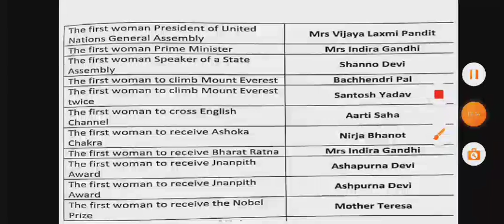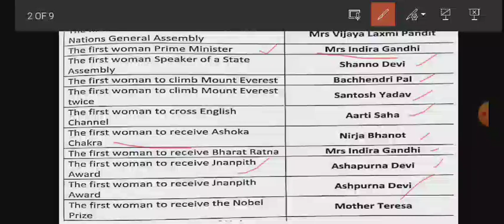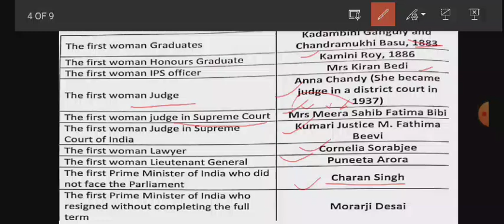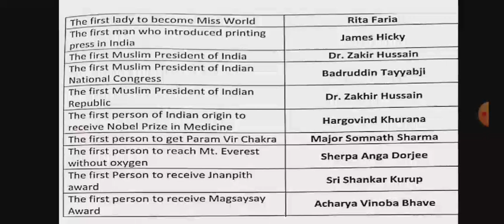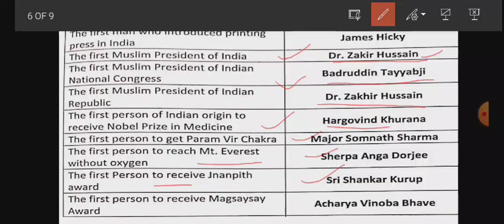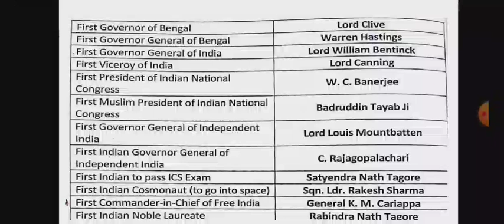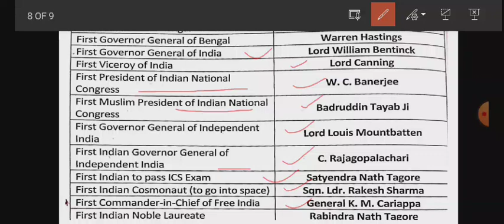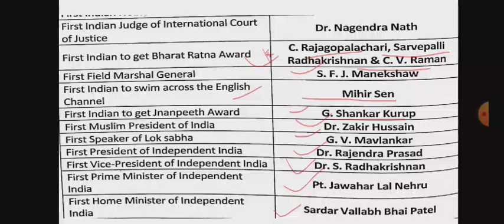LIST OF FIRST IN INDIA ll STATIC GK ll. ALL COMPETITIVE EXAM ll